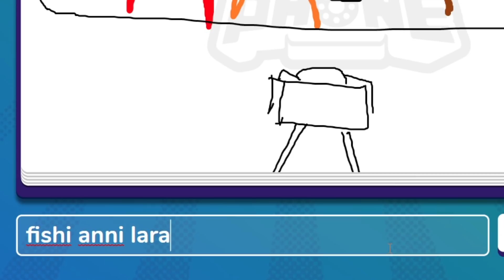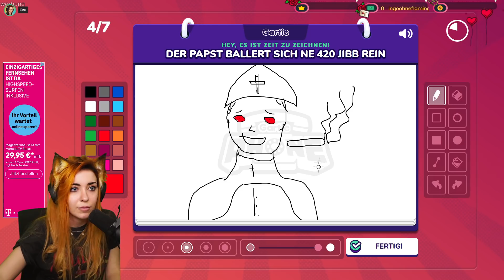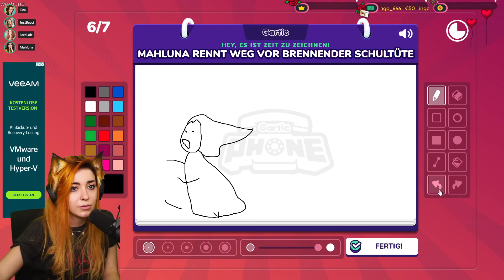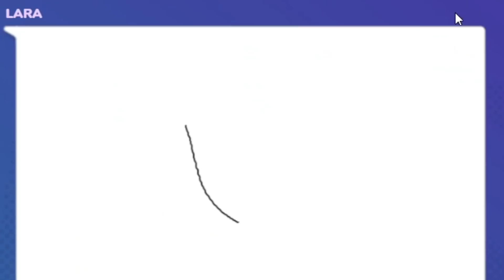Anni macht Domina mit Matteos A*sch